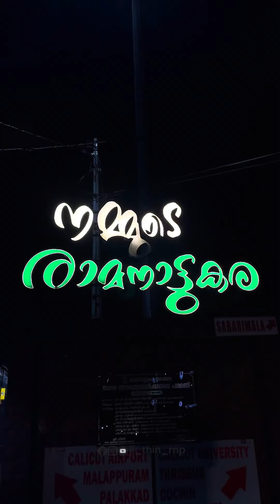50 വർഷം പഴക്കമുള്ള ഹോട്ടൽ paradise | അടിപൊളി ഫുഡ്‌ | Jithin Mp vlog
50 വർഷം പഴക്കമുള്ള ഹോട്ടൽ paradise | അടിപൊളി ഫുഡ്‌ | Jithin Mp vlog